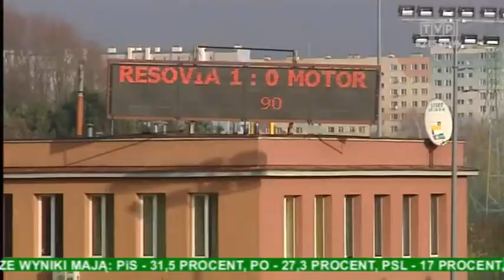Sport wydarzenia 16.11.2014